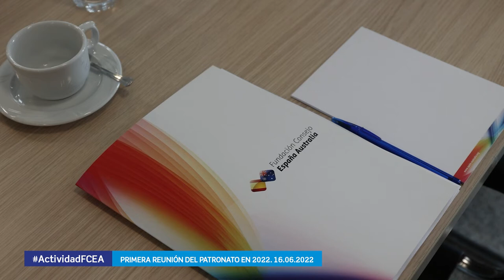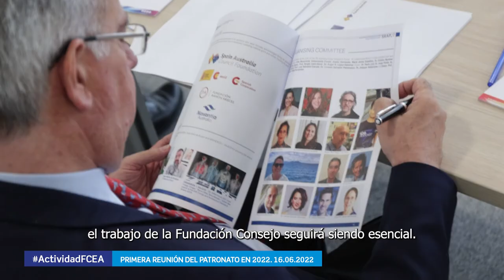Primera reunión del Patronato de la Fundación Consejo España-Australia en 2022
El presidente de la Fundación Consejo España-Australia (FCEA), Joaquín Mollinedo, se congratuló por la celebración del primer patrono íntegramente presencial desde la irrupción de la pandemia. Acompañado del secretario general de la Fundación Consejo, José Leandro Consarnau, conjuntamente repasaron las actividades realizadas por la FCEA en el primer semestre de 2022, así como las actividades previstas para el segundo semestre. Todos los presentes agradecieron la asistencia de la Embajadora de España en Australia, Alicia Moral, quien hizo un completo análisis del estado actual de las relaciones bilaterales.

La Embajadora Alicia Moral expresó que «es una oportunidad y un privilegio participar en la reunión del patronato de la Fundación». Comenzó su intervención haciendo un análisis de las recientes elecciones en Australia, y del resultante cambio de Gobierno. Explicó que, aunque Australia ha sido uno de los países que más rápido se ha recuperado económicamente de la pandemia, la espiral inflacionista es uno de los principales retos y prioridades del nuevo Gobierno laborista. Asimismo, está implementando políticas más ambiciosas para la transición energética y la lucha contra el cambio climático, con el objetivo de alcanzar el 82% de energía renovable en el mix energético australiano para 2030, y de reducir emisiones en un 43% –frente al 28% al que se había comprometido el Gobierno anterior–. Australia también se ha ofrecido para albergar la COP29 en 2024. Por otro lado, el Gobierno anunció recientemente la construcción de 10.000 km de redes eléctricas. Todas estas cuestiones suponen una enorme oportunidad para las empresas españolas de los sectores de energía renovable o infraestructura.

En cuanto a la política exterior australiana, la Embajadora explicó que la seguridad nacional tiene un apoyo bipartidista. Cuando el Partido Laborista estaba en la oposición, apoyó todos los pasos que el Gobierno de Morrison fue dando en relación con China, la creación del Aukus y la participación en el Quad. No obstante, en las últimas semanas ha habido cierta aproximación de China hacia Australia, tras el distanciamiento sufrido en los últimos años. Al fin y al cabo, China es el principal socio comercial de Australia, y el nuevo Gobierno busca reconducir el diálogo, sin perjuicio de la seguridad nacional en la región. Recientemente saltaron las alarmas cuando China firmó un acuerdo de seguridad con las Islas Salomón, por lo que ahora los países del Pacífico se han convertido en uno de los ejes en política exterior del Gobierno laborista, con el objetivo de contrarrestar la influencia de China en la región. También se está tratando de impulsar la cooperación con la ASEAN, como parte de su estrategia para el Indo-Pacífico.

Asimismo, la Embajadora contó que el Enviado Especial de la UE para el Indo-Pacífico presentó recientemente en Australia la Estrategia Europea para el Indo-Pacífico, que ha tenido una buena acogida en el país. Se puso de manifiesto que la UE quiere ser un actor estratégico en la región, y tiene una serie prioridades, no solamente en seguridad, sino también en gobernanza digital o desarrollo de infraestructuras, lo que supone una gran oportunidad para las empresas españolas.

En cuanto a relaciones bilaterales España-Australia, la Embajadora espera que se puedan hacer cada vez más visitas. Anunció que ya se está empezando a preparar la visita de la ministra de Industria, Comercia y Turismo, Reyes Maroto, con una misión empresarial española. Por otro lado, el primer ministro Albanese vendrá a Madrid a finales de este mes con motivo de la cumbre de la OTAN, y se reunirá con el presidente Sánchez, que será un encuentro muy importante para nuestras relaciones bilaterales.

A nivel de política interna, Alicia Moral explicó que el nuevo Gobierno australiano quiere poner en marcha la «Declaración de Uluru», un referéndum para que exista representación de población aborigen en el Parlamento de Australia. Asimismo, existe un debate sobre la República. Anthony Albanese, nuevo primer ministro de Australia y republicano declarado, ha anunciado que va a iniciar este debate.